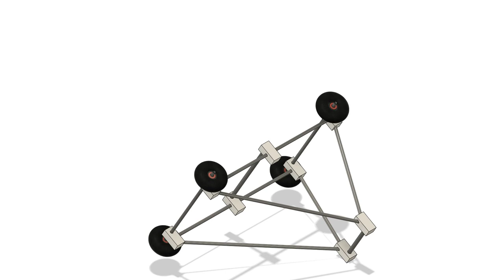Differential Electric Go Kart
Includes electric DC MHD hub motor wheels. The seat should be suspended.